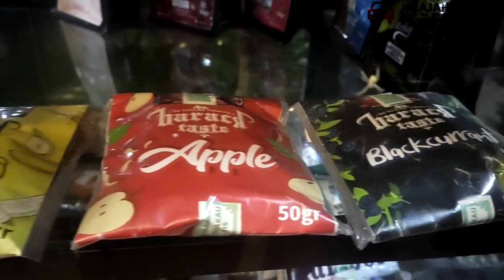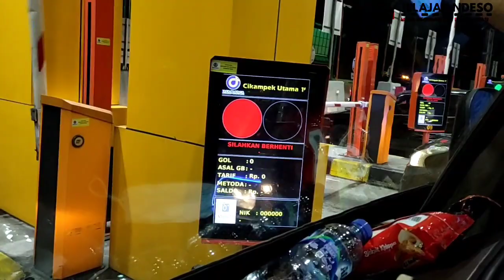Edisi Trip Cilegon mampir mampir..Ban Depan ELF LONG semakin tipis